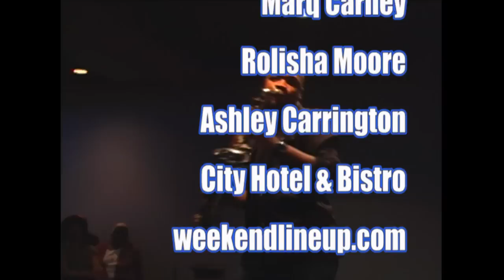Incite-TV Music Spotlight - Marcus Anderson Live! (Whole Program)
Incite-tv covers Marcus Anderson at the City Hotel and Bistro, in this show there are no interviews so sit back a relax with the sultry sounds of Marcus Anderson. To learn more about Marcus Anderson logon